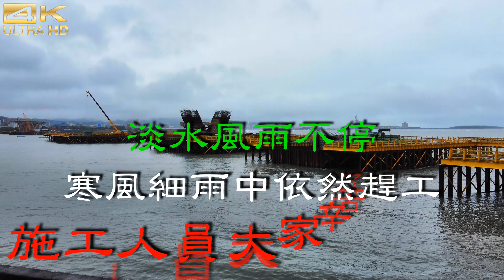20221216(有字幕)空拍淡江大橋—P130主橋塔第一層U1節塊灌漿完成，八里側U2節塊施工【251】4K